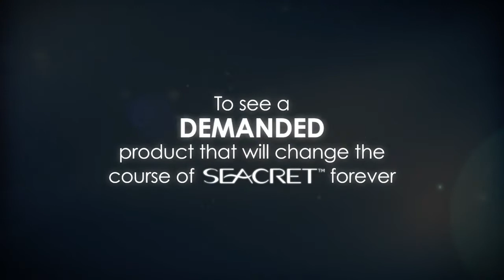SEACRET Revolution Announcement